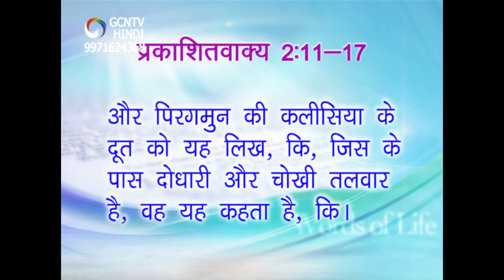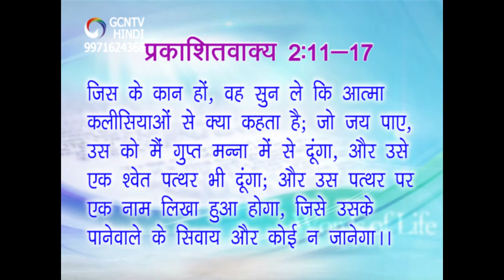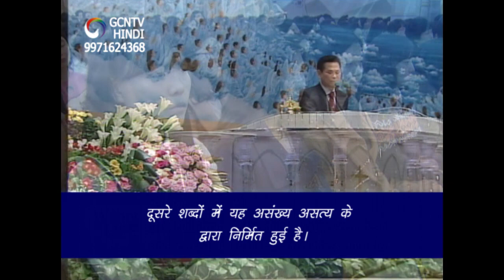Prakaashit Vaakyप्रकाशित वाक्य Revelation 013